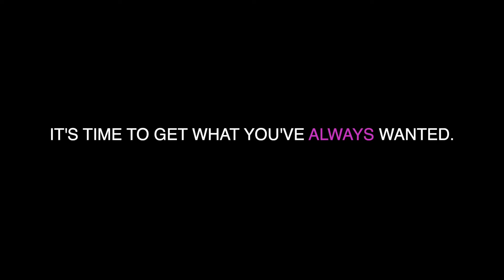INSTANT savings up to 40% Use code "HOLIDAY" on check out!!